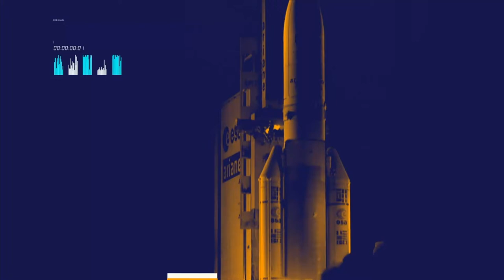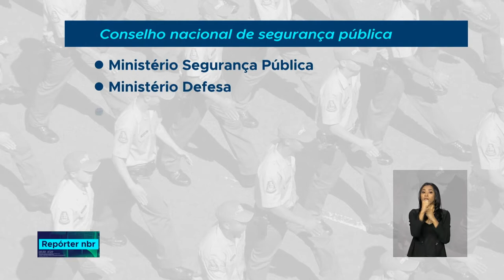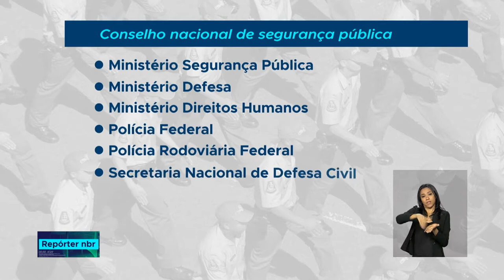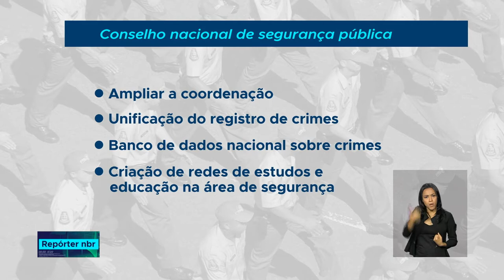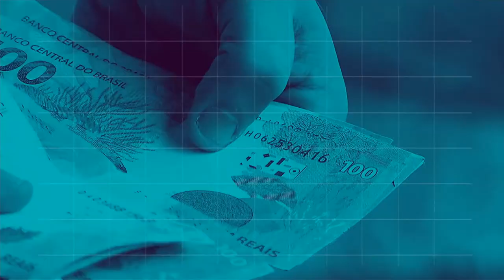BOLETIM REPÓRTER NBR 12h - 18 de setembro de 2018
BOLETIM REPÓRTER NBR 12h - 18.09.18: começa nesta terça-feira (18) mais uma etapa do processo de interiorização dos imigrantes Venezuelanos que estão em Roraima. Veja também: Brasil alcança meta de vacinação contra a pólio e o sarampo.